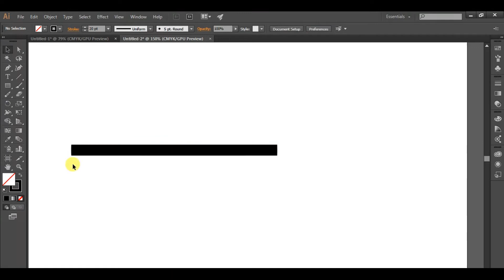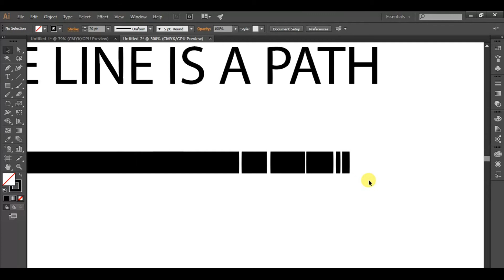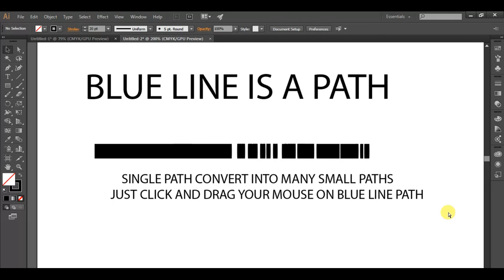How to Erase path from Path Erase tool - Single path into many Paths | Graphics Designer